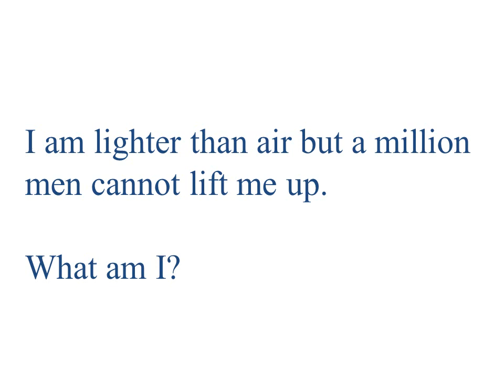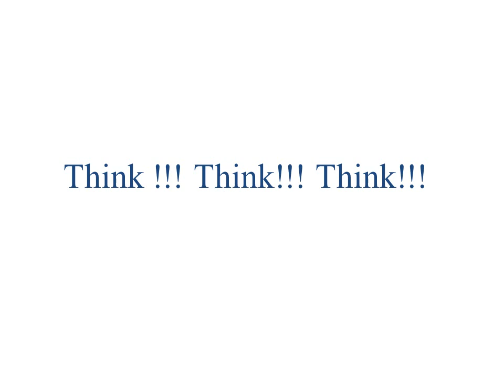Are you smart enough to Answer these 3 questions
1. When You have me, you feel like sharing me.
    But , if you do share me, you don't have me, What am I ?

A:- Secret

2. What can you hold with out using your hands and arms ?

A:- Breath

3. I am lighter than air but a million men cannot lift me up ?

A:- Bubble
A:-